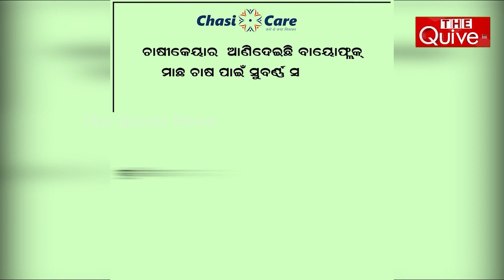Drugs Addicted Movie Star | ନିଶାଡ଼ି ସିନେ ତାରକା | THE Quiver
ଆମ ସିନେ ତାରକା । ବଲିଉଡ ହୁଅନ୍ତୁ କି ଓଲିଉଡ । ସେମାନେ ଆଗରେ ଗୋଟେ ପଛରେ ଆଉ ଗୋଟେ । ଆଗରେ ସମାଜ ସୁଧାରକର ଭୂମିକା ନେଉଥିବା ବେଳେ ପଛରେ ସମାଜକୁ ଧ୍ୱଂସ କରିଦେଉଛନ୍ତି । ବେଶ୍ ସତ୍ ଚରିତ୍ର ଭୂମିକାରେ ଅଭିନୟ କରୁଛନ୍ତି । କିନ୍ତୁ ବାସ୍ତବ ଚରିତ୍ର ତାଙ୍କର ନିଶାଶକ୍ତ । ନିଶାରେ ମସଗୁଲ ହୋଇ ସେମାନେ ବାଣ୍ଟୁଛନ୍ତି ସଚେତନର ବାର୍ତ୍ତା । ଏହି ନିଶା ପାଇଁ ଚାଲିଯାଉଛି ଅନେକ ମୂଲ୍ୟବାନ ଜୀବନ । ତଥାପି ଚେତୁନାହାନ୍ତି ଏମାନେ । ରାଜରାସ୍ତାରେ ତାମସା କରୁଛନ୍ତି । ଦେଖନ୍ତୁ ଏହି ରିପୋର୍ଟ...
Get Touch With Us!